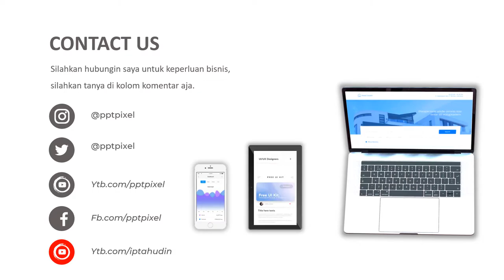IKLAN TAS KOPER, TRAVELING, KEAMANAN, PAKAYAN, PENYIMPANAN, PERJALANAN JAUH, BAGASI, KABIN, NEW NORM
Jasa Iklan Tas Koper, Traveling, Keamanan, pakayan, penyimpanan, perjalanan jauh, bagasi, kabin, new norm, Video Iklan atau

Daftar Isi
00:00 - Jasa edit Video
00:10 - Contoh Iklan Produk
00:18 - Contoh Video Promosi
00:25 - Contoh Konten Pemasaran

By : Iptahudin
m.me/iptah